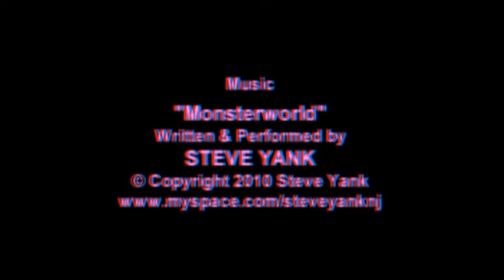Steve Yank - "Monsterworld" Demo in 3D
Just for the fun of it, I had decided at this January rehearsal session to mount our two cameras on my old makeshift 3D tripod attachment and - well.

Dig up a pair of  RED-CYAN 3D glasses and wear them with the red filter over your right eye.

A music video for "Monsterworld" is currently in production.